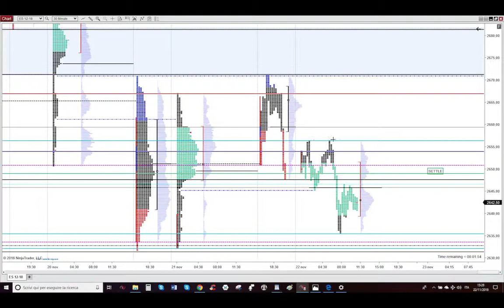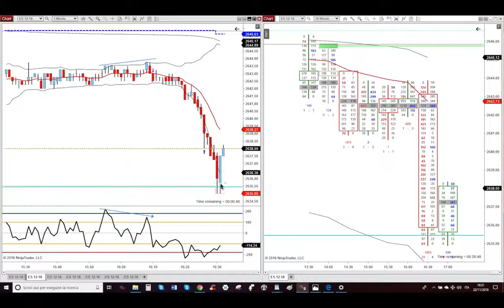22 Novembre 2018 - Short su Divergenza CCI e Sequential Decline verso il minimo Overnight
22 Novembre 2018 - Short su Divergenza CCI e Sequential Decline verso il minimo Overnight - Trading Futures Azioni e Opzioni Detossificato e con Poteri Divini